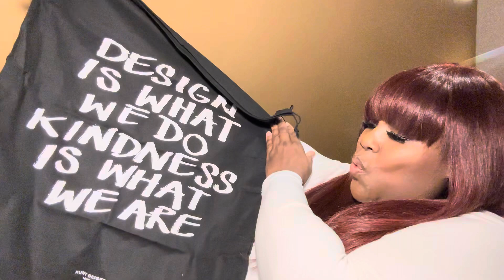XL Kurt Geiger BAG